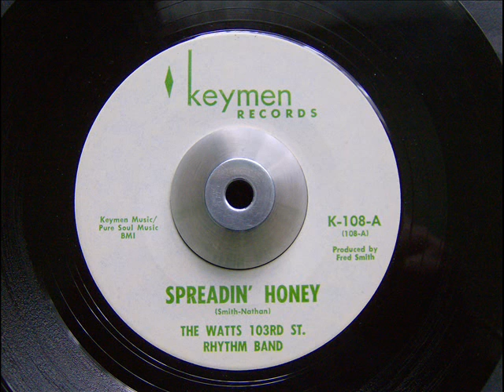THE WATTS SPREADIN' HONEY